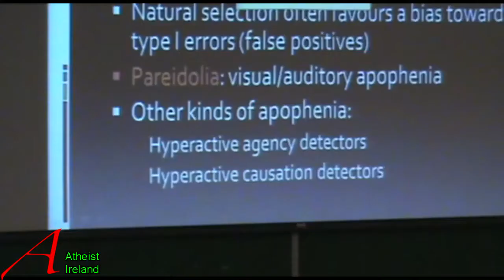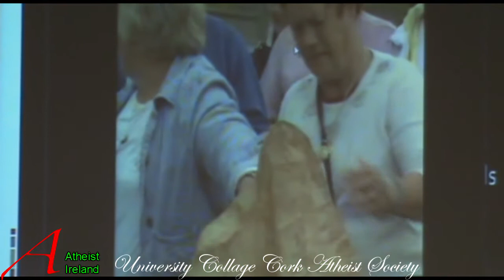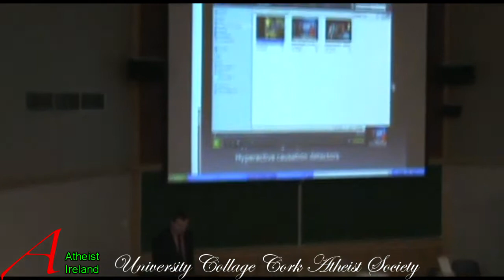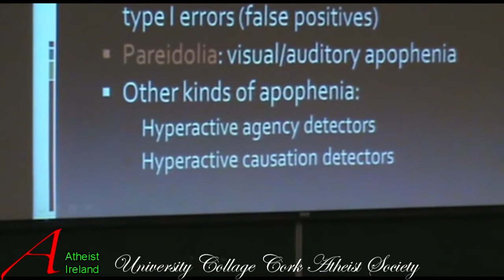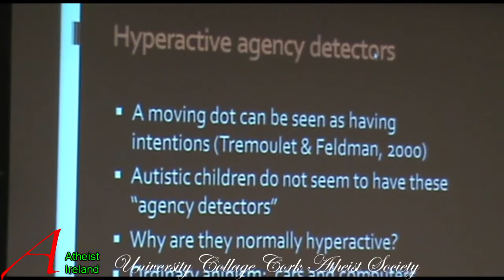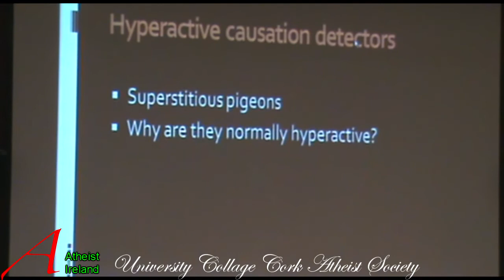Born to Believe (3/6) Dr Dylan Evans Darwin 200 UCC Atheists (Visual/auditory apophenia)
Topics: Part 3
Rathkeale tree stump 0:15
Proof there is no god 2:20
Pareidolia 3:33 Visual/auditory apophenia
Hyperactive agency detectors 5:07 moving dots
Theory of mind 7:00
Natural selection has biased us to Type1 errors over Type2 8:00
Hyperactive causation detectors 10:18
Quicklink to topic press TIME
BORN to BELIEVE
Evolution, Psychology and Religion
University Collage Cork Atheists
UCC13/Oct/2009
Topics: Part 3
Virgin Mary Apparition in Limerick in Knock
Dr Dylan Evans
Lecturer in Behavioural Science
School of Medicine
University Collage Cork